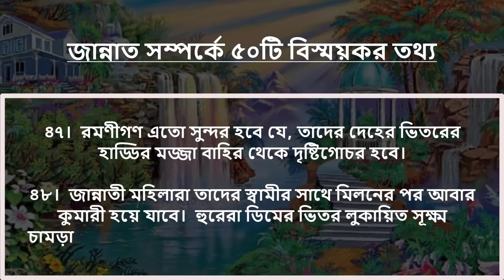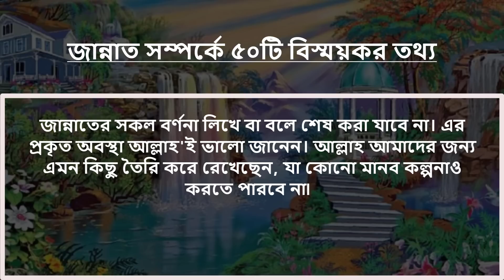জান্নাতের ৫০টি নেয়ামত | 50 blessings of paradise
জান্নাতের ৫০টি নেয়ামত যা আপনাকে মুগ্ধ করবে!

১।  জান্নাতে সব ধরনের ফলের গাছ থাকবে, এর মধ্যে খেজুর, ডালিম, আংগুরের গাছ অধিক পরিমাণে থাকবে।
২।  জান্নাতের বৃক্ষ কন্টকমুক্ত হবে।
৩।  জান্নাতে বৃক্ষ সমূহের ছায়া অনেক দীর্ঘ হবে।
৪।  জান্নাতের সব গাছের মূল স্বর্ণের হবে। (তিরমিযি)
৫।  তুবা, জান্নাতের একটি গাছের নাম। যার ছায়া শত বছরের রাস্তার সমান দৈর্ঘ্য।
     এই বৃক্ষের ফলের খোসা দিয়ে জান্নাতিদের বস্ত্র তৈরি করা হবে।

৬।  জান্নাতে মৌসুমি সর্বপ্রকার ফল থাকবে।
৭।   কলা ও কুল জান্নাতের ফল। (সূরা ওয়াক্বিয়াহ ২৭-৩২)
৮।  জান্নাতি ফলের শীষ এত বড় হবে যে, তা যদি দুনিয়াতে আসত তবে সাহাবাগণ কিয়ামত পর্যন্ত তা খেয়ে শেষ করতে পারতো না!   (মুসলিম-)

islamic,muslim,islamic video,10 minute madrasah,waz,islamic bangla lecture,ইসলামিক ভিডিও,জান্নাতের নেয়ামত,জান্নাত,জান্নাতের ওয়াজ,জান্নাতের হুর,জান্নাতের বর্ণনা,জান্নাতের এক সেকেন্ড নেয়ামত,জান্নাতের নিয়ামত,জান্নাত কেমন হবে,জান্নাতের নেয়ামতসমূহ,jannater neyamot,jannater waz,jannater niamot